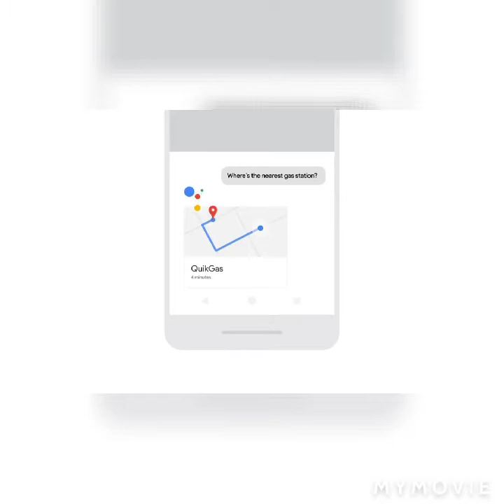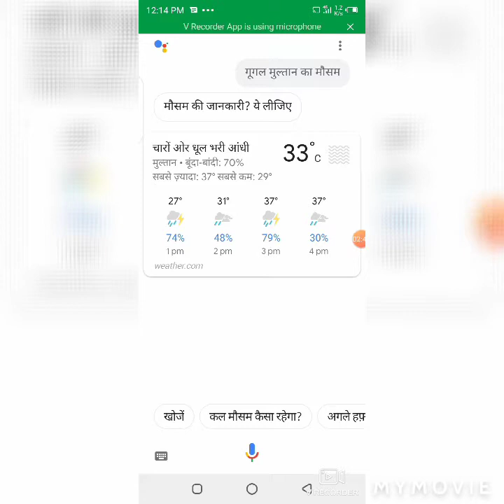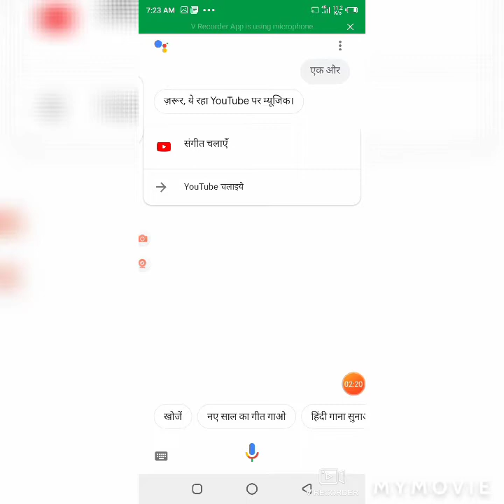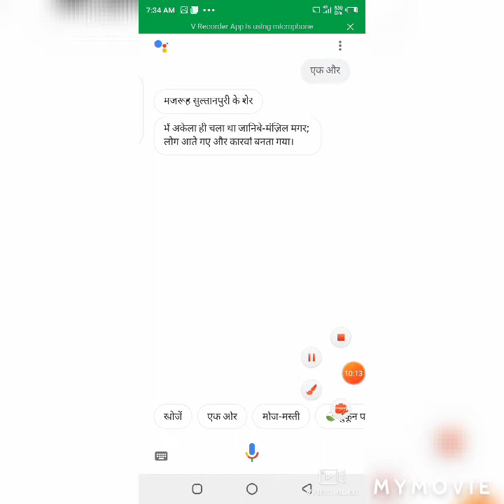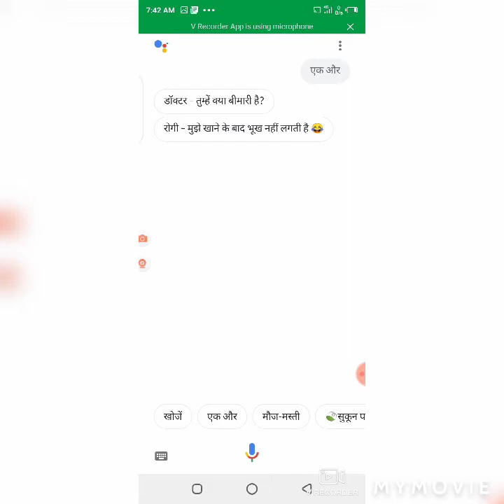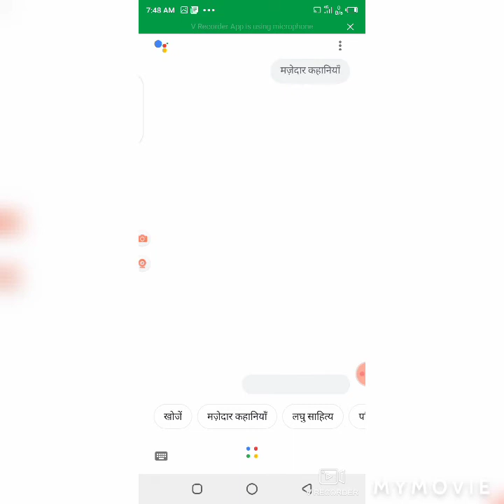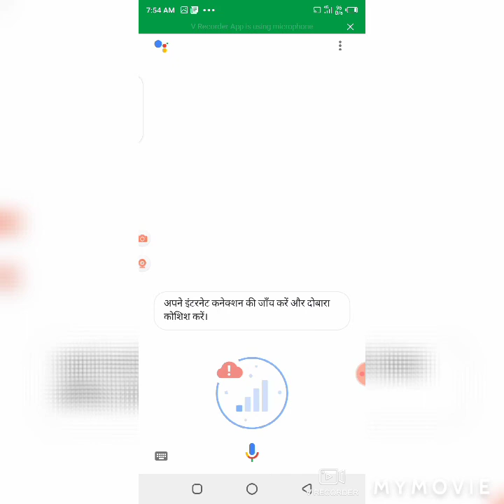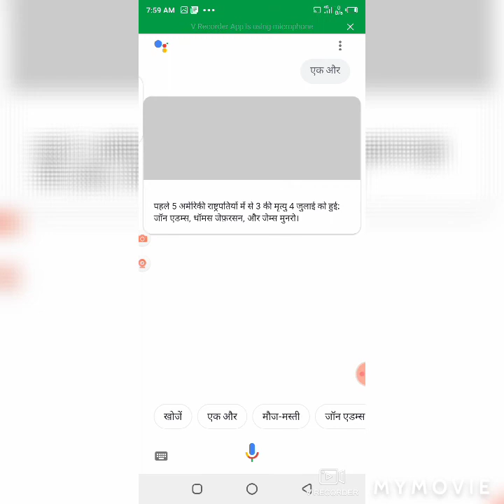20 Useful Google Tips &Trick You Must Know In 2021!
How To enable Google Assistant#10 Cool Google Assistant Trick You should Know How to ok google#how to google assistant me can you help me how to reminder how will boredom go?how to talk Friends, as before, I have brought another video. I am sharing with you the information I have received about Google Assistant, in which I have learned to remove boredom and to remind poetry.🇵🇰🇵🇰⤴️⤴️🇱🇷🇱🇷🇱🇷⤴️⤴️🇵🇰🇵🇰🇵🇰🤷🤷🤷🤷🤷🤷 Set your reminder to remember any number of information or any number of Google you have given me so-and-so Time will tell that this is the number of Islam And much more but waiting for my video in the next video na new Jaliari I will share with you more information about you So my friends, subscribe to my channel like life and like my video, it won't do you any good, it will only encourage us.Please subscribe to the channel if you like such a lovely video. InshaAllah in the upcoming video and much more about you😭🤣😂😅😂🤣🤣🤣🤣 کیسے ہو میرے فرینڈ یہ جو ویڈیو میں نے بنائی ہے اس سے بھی پہلے جو ویڈیو بنائی ہیں ان سب سے زیادہ اس میں آپ کو گوگل اسسٹنٹ کے بارے میں بتایا جا رہا ہے ہے گوگل کیسے آپ کے سوالوں کے جواب دیتی ہیں 1 آپ کا ٹائم کیسے پاس کرواتی ہے کسی بھی قسم کی معلومات سے آپ لے سکتے ہیں"#
ہیلو فرینڈز یہ آپ کے لیے بہت ہی عمدہ ویڈیو بنائی ہے جو آپ نے کبھی یوٹیوب پر نہیں دیکھی ہو گی اس ٹائپ کی ویڈیو اور آئندہ بھی جلد آپ کو اس کی ساری انفارمیشن دیتا رہوں
گا پلیز آپ میرے چینل کو سبسکرائب ویڈیو کو لائک کر دیں ایسے کچھ نہیں جائے حوصلہ افزائی ہو جائے اللہ آپ کو سلامت رکھے#🤷🤷
computer programmer

Smartphone Tips & Tricks

Learn Computer Tips & Tricks

Technology Facts

Tricks